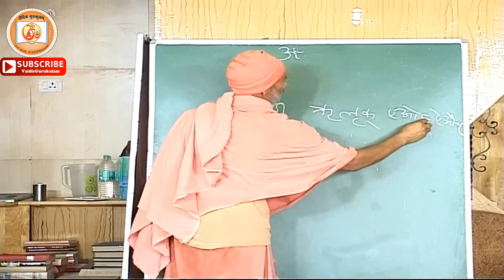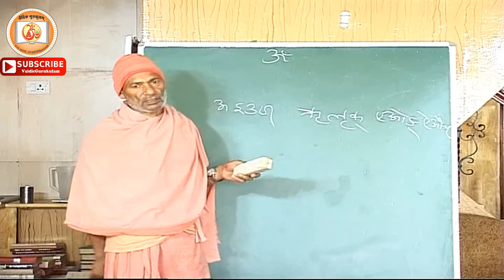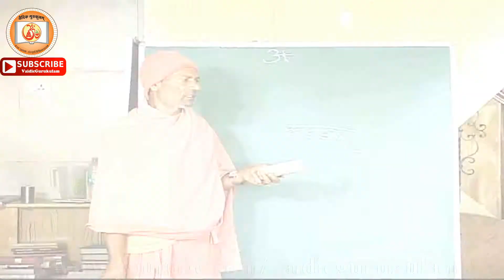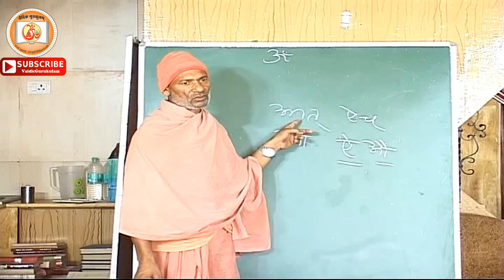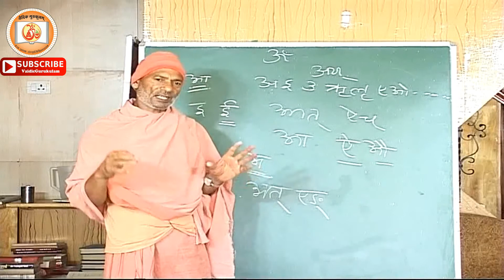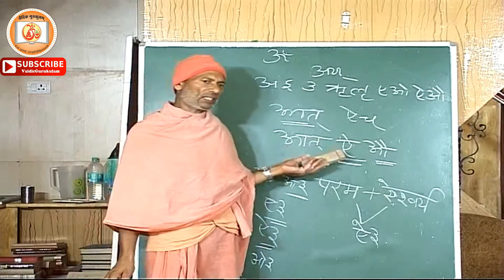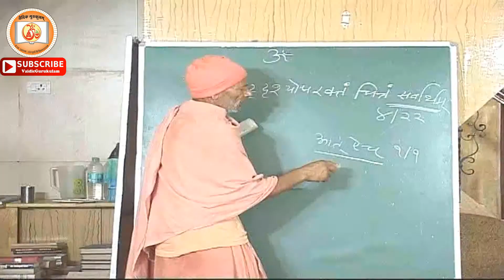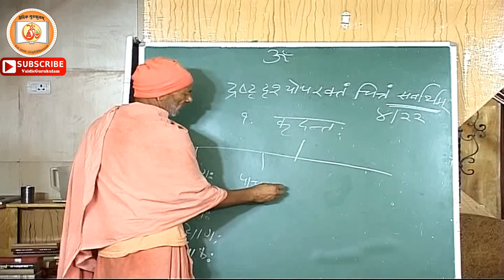Sanskrit Grammar (Prathmavritti) | संस्कृत व्याकरण (प्रथमावृत्तिः) Class - 3